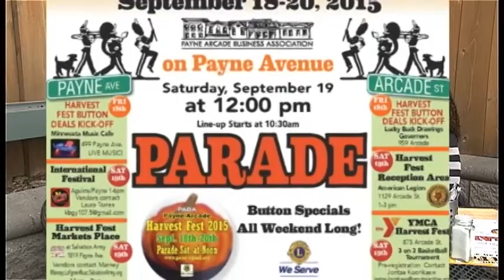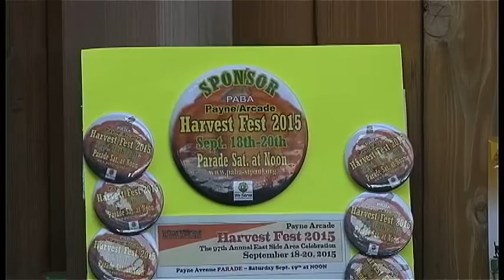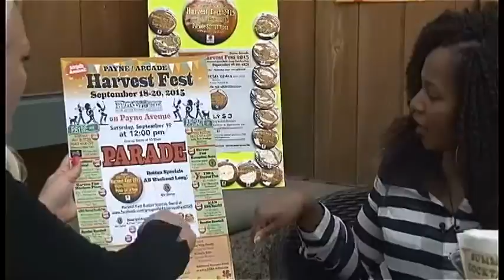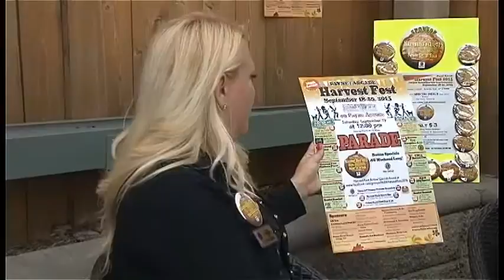SPNN Forum 805 - 2015 Payne Arcade Harvest Fest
Host Sanni Brown-Adefope talks with Tracy Nelson, at Ward 6, about the upcoming Payne Arcade Harvest fest and recent economic progress on the East Side.